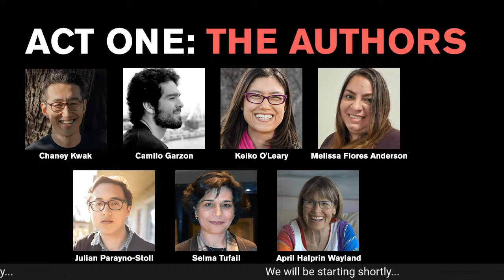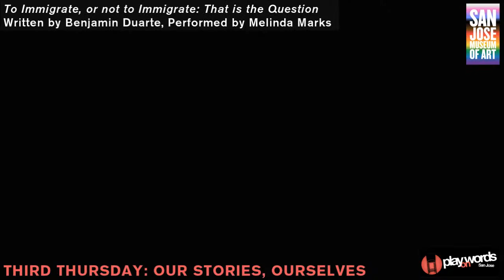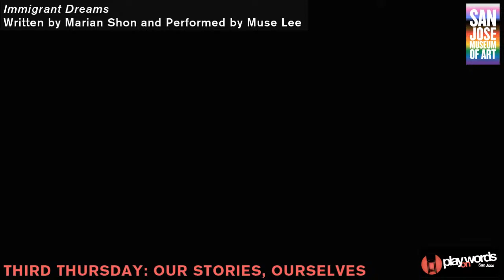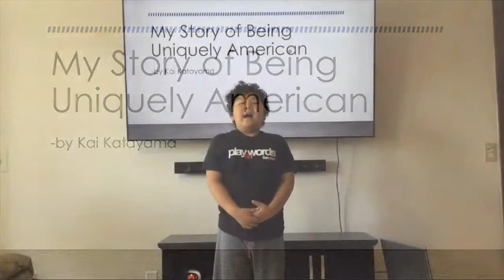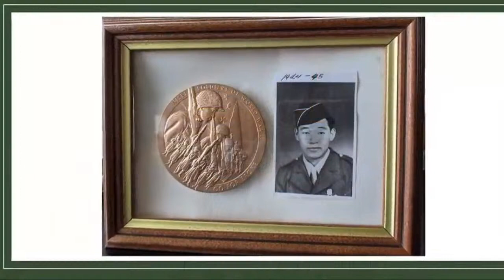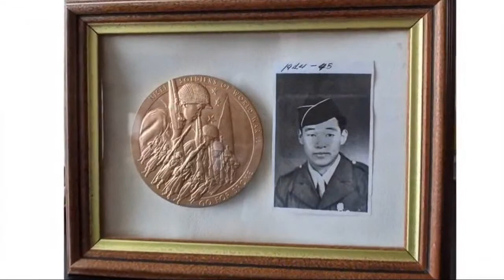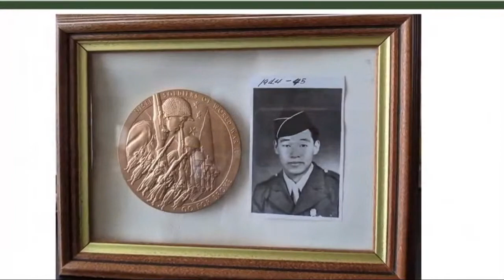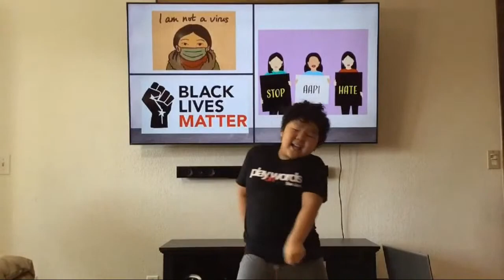Third Thursday: Our Stories, Ourselves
Play on Words, San José’s literary performance series, returns to the San José Museum of Art for “Our Stories, Ourselves,” an evening of stories and poems by local writers, performed by actors in dramatic readings. Drawing on heritages from Mexico to Korea, Southeast Asia to 19th century Europe, fifteen authors reflect on community, immigration, and identity. Nine local performers will bring the stories to life.